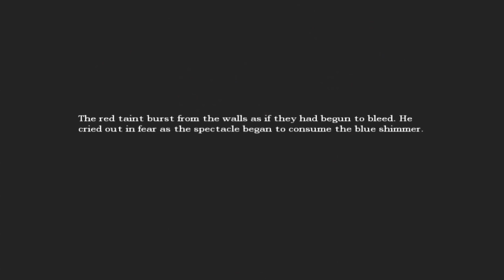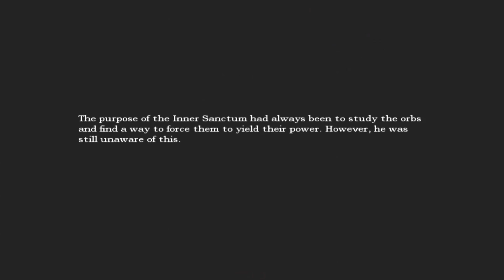Amnesia: The Dark Descent - PUZZLING PUZZLES - Part 11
Part 11

In this episode, I must complete puzzling puzzles of perplexity in order to lower a bridge... and the best part is, there are no monsters around! I'm guessing that will change soon.